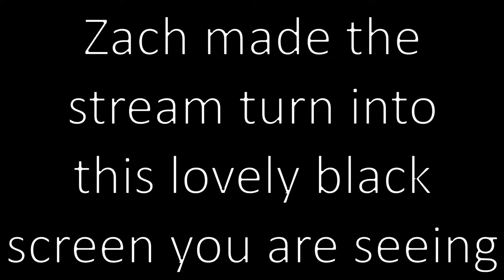The Episode Where Zach Can't Work The HDMI| Minecraft Live Stream 2 Part 14~Cyber Sorcerer